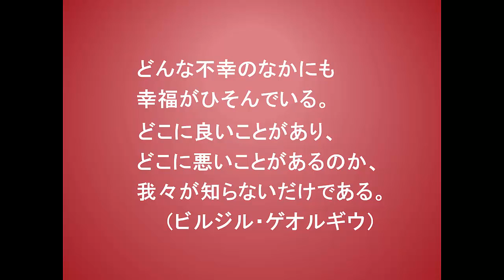こころに火を灯す言葉１２０（12-12ビルジル・ゲオルギウ）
これは、ルーマニアの作家であるコンスタンチン・
ビルジル・ゲオルギウ の言葉です。

この言葉はルーマニア生まれでフランスに亡命した詩人・
作家のコンスタンチン・ビルジル・ゲオルギウの
小説『第二のチャンス』（1952年原著、1953年訳書）
の中に出てくる言葉です。

すなわち、人生のいろいろな出来事の中には
良いことも、悪いことも含んでいるが、我々は
それを知らないだけなのだと言ったものです。

『どんな不幸のなかにも
　幸福がひそんでいる。
　どこに良いことがあり、
　どこに悪いことがあるのか、
　我々が知らないだけである。』

これに似た言葉をどこかで聞いたことがありませんか？

そうです。中国の故事成語
「人間万事塞翁が馬」という言葉です。

その言葉の由来は調べていただくとして、人間の吉凶、
禍福は転変し予測できない。それ故安易に喜んだり
悲しんだりしてはいけないという意味です。

今回のこの言葉も、これとほぼ同様のことを言っている
ものではないでしょうか。

人間は、どうしても日々の出来事の表面だけを見て
禍福を判断しがちですが、表面だけを見て安易に
一喜一憂しないように気をつけてゆきたいものです。